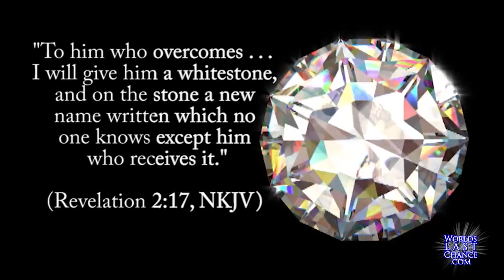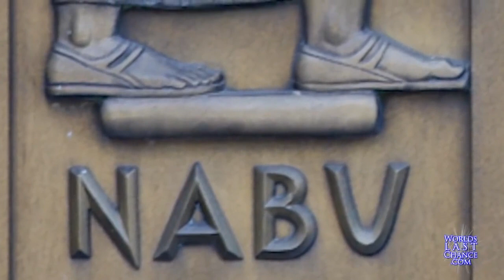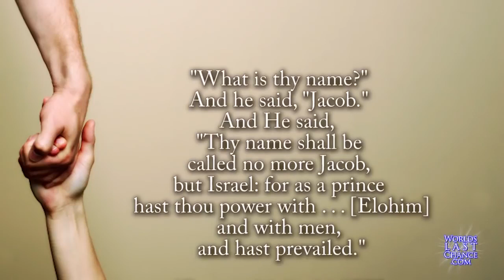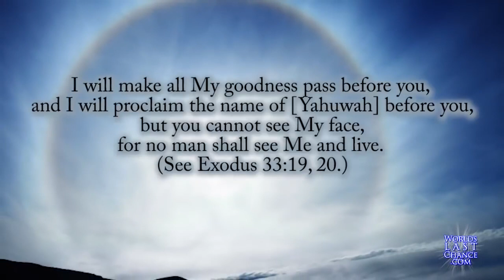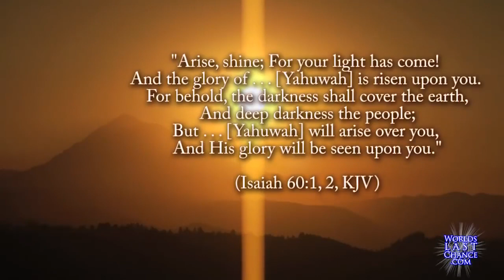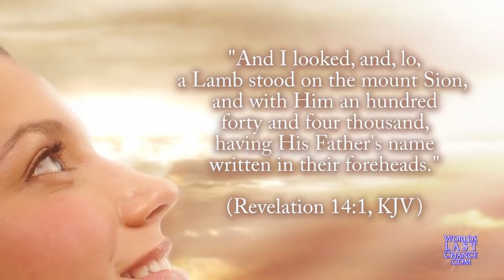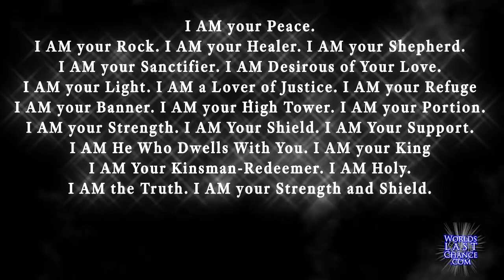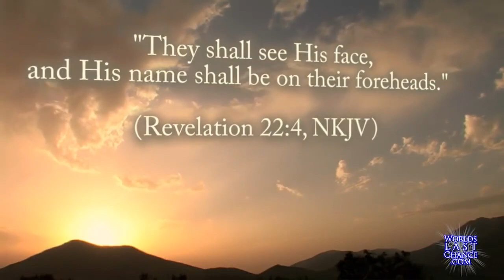HIS NAME IS WONDERFUL | HIS NAME IS יהוה YAHUWAH | HIS NAME IN THE FOREHEAD (PART 4)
Receiving the Promise of a New Name!

Scripture contains a powerful promise for all who will be overcomers.  This beautiful promise is often overlooked because it is not understood.  All who are saved will have the Father's name written in their forehead because their characters will perfectly reflect the divine character.

• Powerful promise!
• Transformation of mind
• Reflecting Yahuwah's Character
• Stunning opportunity!
• The only thing taken to Heaven
• Eternal inheritance

Yahushua blesses everyone who loves Him.

ALWAYS REMEMBER THAT YAHUSHUA LOVES YOU AND HE WILL REVEAL HIMSELF TO YOU IF YOU SEARCH FOR HIM SINCERELY

And you will seek Me and find Me, when you search for Me with all your heart. Jeremiah 29:13

SAVE YOUR SOUL AND ACCEPT THE ETERNAL SALVATION THAT YOU DESERVE

For there is one God, and one mediator between God and men, the man Christ Jesus; 1 Timothy 2:5

Salvation is found in no one else, for there is no other name under heaven given to mankind by which we must be saved. Acts 4:12

Every word of God is pure; He is a shield to those who put their trust in Him. Do not add to His words, Lest He rebuke you, and you be found a liar. Proverbs 30:5-6

For the time will come when they will not endure sound doctrine, but according to their own desires, because they have itching ears, they will heap up for themselves teachers; and they will turn their ears away from the truth, and be turned aside to fables. 2 Timothy 4:3-4

For our struggle is not against flesh and blood, but against the rulers, against the authorities, against the powers of this dark world and against the spiritual forces of evil in the heavenly realms. Ephesians 6:12

Truly my soul waits on God: from him comes my salvation. Psalm 62:1